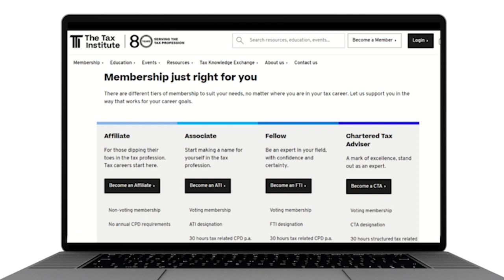Insights into the world of offshoring: is it for you?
If you're experiencing staffing issues in your practice, this episode is worth a listen!

Robyn chats with Jonathan Ryall, Co-Founder of Frontline Accounting and Paul Franks, Partner, Lambourne Partners, about their experience in offshoring accounting and tax work, driven primarily by labour shortages in the profession in Australia.

They cover:
• The difference between outsourcing and offshoring
• Managing risk
• The offshoring experience from a practitioner's perspective

Jon is a Chartered Accountant, based in Melbourne. With more than two decades in public practice, Jon previously worked in public practice, serving many clients across large and small firms. These days, he’s focused on an innovative space — bridging staffing gaps.

He co-founded Frontline in 2012, an award-winning Philippines-based BPO (business process outsourcing), which provides a staffing solution for hundreds of accounting firms worldwide. Jon is also the co-author of ‘Offshore or Die’; the original, no-nonsense guide to all things offshoring, based on his own experience hiring and training offshore team members.

Paul is a Chartered Accountant and Partner with Lambourne Partners and is based in Newcastle. He is also a CTA and CA SMSF Specialist. The firm was established 38 years ago and is a business-based practice, offering tax, business advisory, audit, financial planning, bookkeeping and mortgage broking services from the group.

Lambourne Partners has been using offshore staff in the Philippines for the past 9 years and Paul has been the responsible Partner during this time.